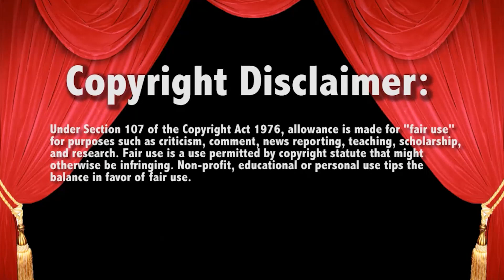WWE Raw The Bloodline entrance in BROOKLYN 10/10/2022